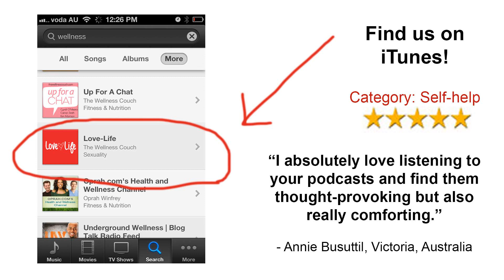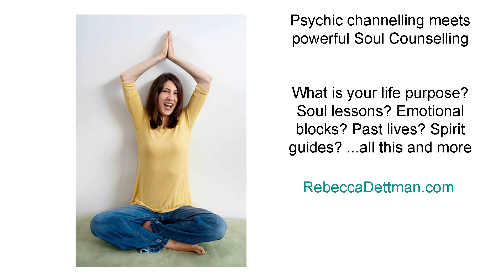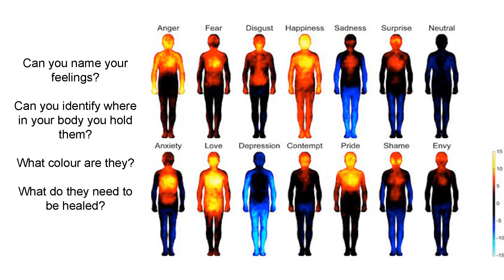LL 226: The power of allowing, holding the space a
Are you able to sit in anotherâ€™s pain without judgement, taking it away or trying to fix it? And can you rise to today's challenge to be a â€˜sootherâ€™? Â I am joined by Nikki Heuskes as we discuss conscious parenting, holding space, soothing and not fixing and how to move from disconnection to greater connection.